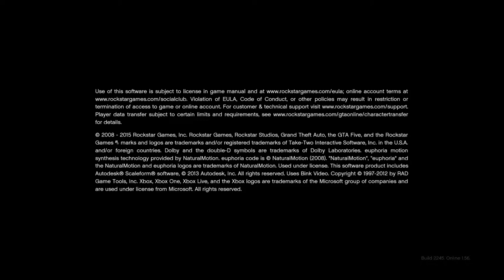Grand Theft Auto 5 - Part 1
The Story Starts Nine Years Ago In Ludendorff , North Yankton . When Three Friends Go to a Bank Then Someone Dies !